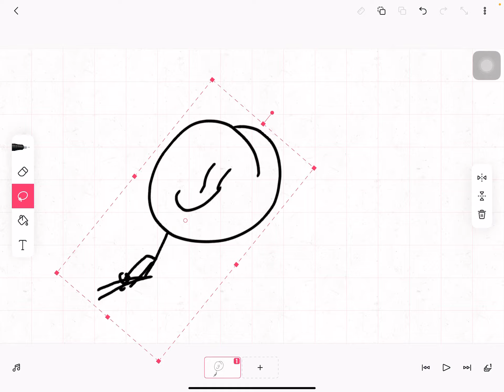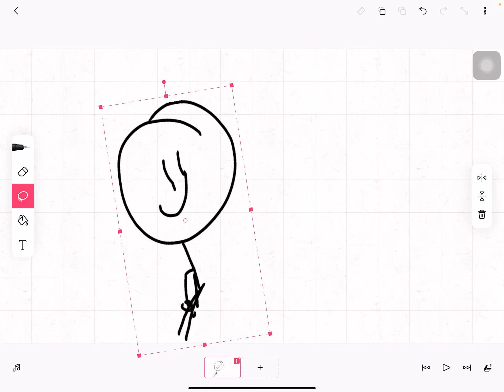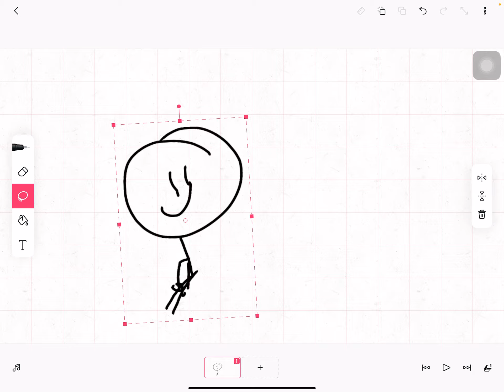what did i just do.